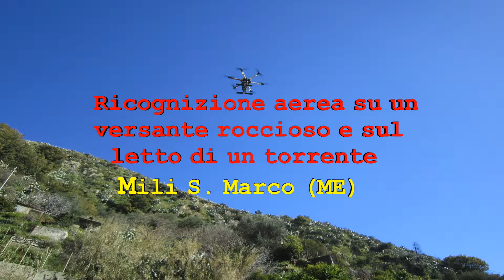RICOGNIZIONE FRANA DA SCIVOLAMENTO E COSTONE ROCCIOSO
Utilizzo del drone per monitorare, sia in emergenza che in prevenzione, aree a rischio di frana e corsi d'acqua.
Nel video è presente anche la simulazione di ricerca di disperso nell'alveo di un torrente, ipotizzando che la strada che lo costeggia sia interrotta. Durante l'esercitazione le strade sorvolate sono state interdette al traffico, così come il passaggio di pedoni.